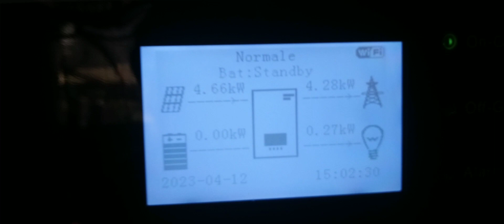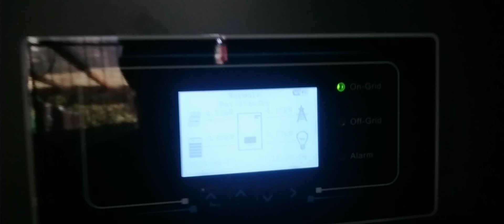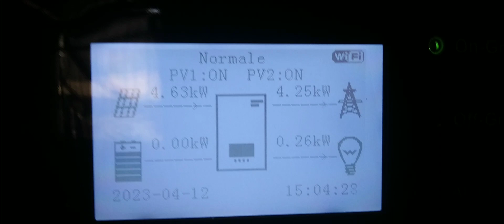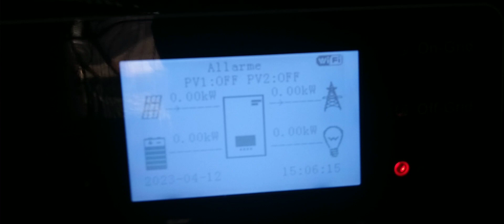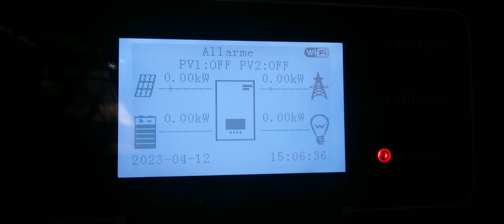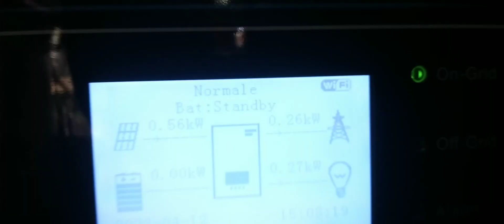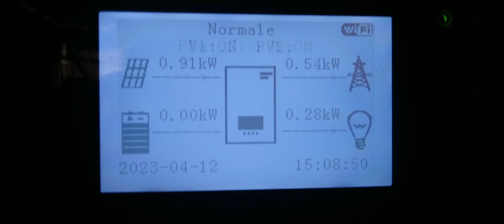Uscita "off-grid" e "on-grid", scheda SPI, sensore di corrente TA